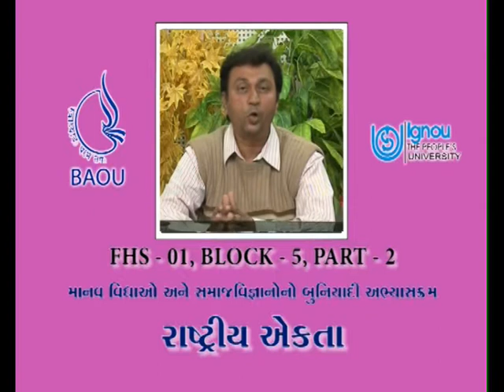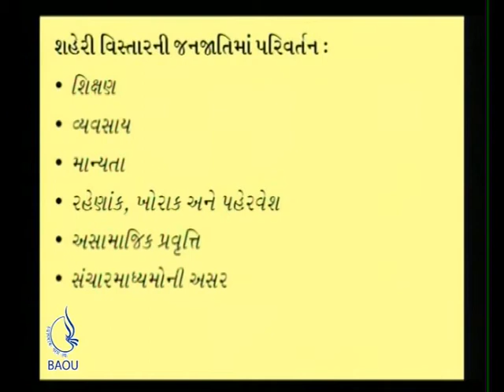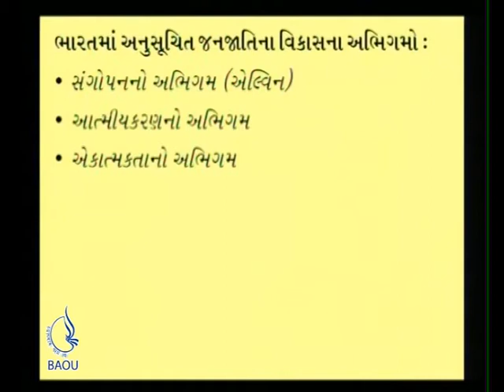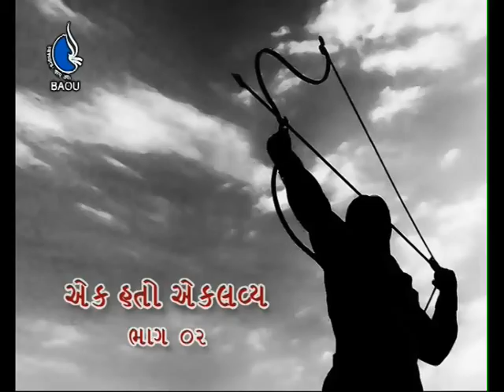5 RASHTRIYA EKTA PART 1 & 2 4 x264